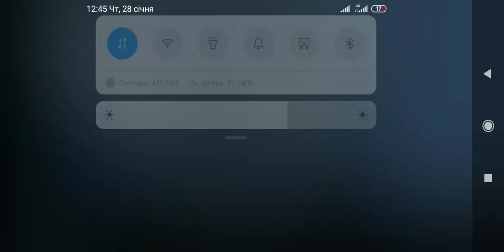28.01.2021 || Leonard_Nimoy, Nikita_Ladonin, Tatarka_Gorr || osk, mat, flood, epp